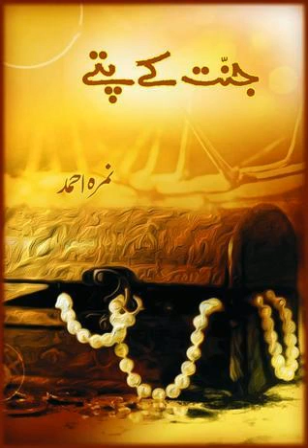Jannat Key Patay Part 27 Urdu Audio Book Written By Nimra Ahmad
جنت کے پتے صرف ایک رومانی ہی نہی بلکہ اصلاحی ناول ہے اس کتاب میں قرآن کی بہت سی آیات  کی تفسیر بیان کی گئی ہے۔ناول کا موضوع یہ ہے کہ  امیر گهرانے کی ایک بگری لڑکی کو یہ آیات کیسے سمجھ آئیں اور اس پر کیا اثر ہوا اسنےکیسے ہدایت کا راستہ اپنایا۔۔میجر جہان کی شکل میں پاک فوج کا حقیقی کردار ایسے پیش کیا کہ قاری کا  دل ہماری سرحدوں کے نگرانوں  کی محبت سے لبریز ہو جائے ۔

About Jannat Key Patay | Urdu Audio Book | Written By Nimra Ahmad

The novel JANNAT KE PATTE is not only a romantic novel but it is also a reforming one. In this novel, a lot of Quraanic Ayaats have been described and explained. It is story of a spoiled girl who took a fancy to show her beauty and resultantly got in trouble.

However, due to the hardships she faces, she ends up realizing the hikmat of parda as well as understands the meaning of several Quranic Ayaats – eventually embracing SIRAAT E  MUSTAQEEM..

By character of Major Jehan Sikandar, the writer has presented the real face of Pak Army in a way that the reader can’t help loving our soldiers… They wake so that we may sleep!